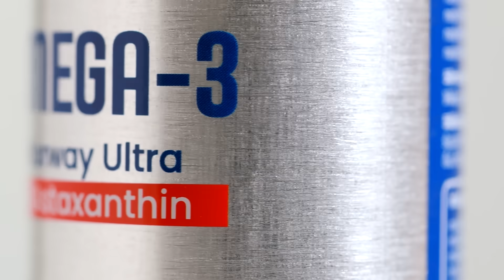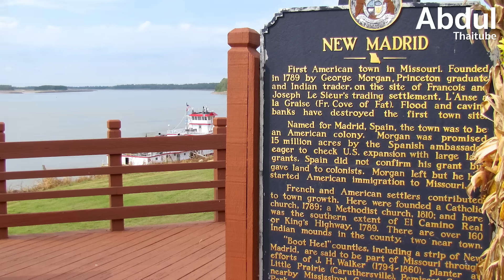1812 หายนะแผ่นดินไหวครั้งใหญ่ ที่เกี่ยวโยงกับตำนานดาวหางและคำทำนาย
เมื่อเอ่ยถึงภัยพิบัติครั้งประวัติศาสตร์ของสหรัฐอเมริกา ภาพจำของหลายคนอาจเป็นพายุเฮอริเคน หรือแผ่นดินไหวในแคลิฟอร์เนีย แต่ในฤดูหนาวระหว่างปี ค.ศ. 1811 ถึง ค.ศ. 1812 ภัยพิบัติที่เกิดขึ้นใจกลางทวีปอเมริกาเหนือ ได้สร้างความตกใจให้กับผู้คนในยุคนั้นอย่างมาก เมื่อแผ่นดินไหวขนาดใหญ่สั่นสะเทือนเมือง นิวมาดริด (New Madrid) ในรัฐมิสซูรี่อย่างรุนแรง จนทำให้แม่น้ำมิสซิสซิปปี้ไหลย้อนกลับทิศ และเสียงระฆังโบสถ์ดังกึกก้องไปไกลถึงบอสตัน เหตุการณ์นี้ไม่เพียงแต่เปลี่ยนแปลงภูมิทัศน์ทางกายภาพ แต่ยังส่งผลกระทบอย่างลึกซึ้งต่อจิตใจและความเชื่อของผู้คนในยุคนั้นไปตลอดกาล ในคลิปนี้ AbdulThaiTube จะพาทุกคนย้อนรอยไปสำรวจเหตุการณ์แผ่นดินไหวครั้งประวัติศาสตร์นี้ในทุกมิติ ครับ

00:00 Intro
01:32 นิวมาดริดก่อนหายนะ
02:24 ธรณีวิทยาของนิวมาดริด
03:15 ลางบอกเหตุจากท้องฟ้า
05:39 16 ธันวาคม 1811
06:58 แม่น้ำมิสซิสซิปปี้
07:38 7 กุมภาพันธ์ 1812 "The Hard Shock"
09:04 ผลกระทบต่อเมืองนิวมาดริดและชุมชนใกล้เคียง
11:10 ภัยคุกคามที่ยังคงอยู่